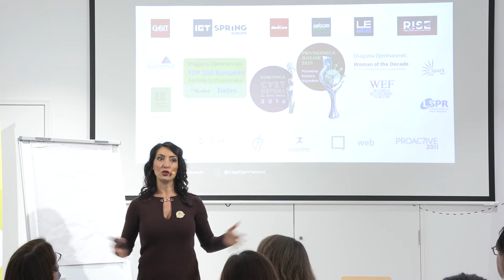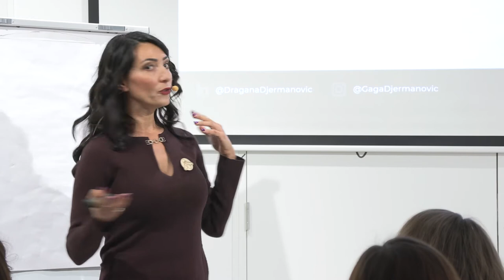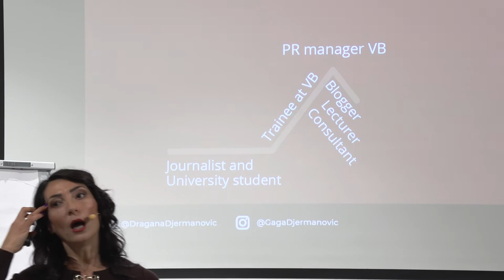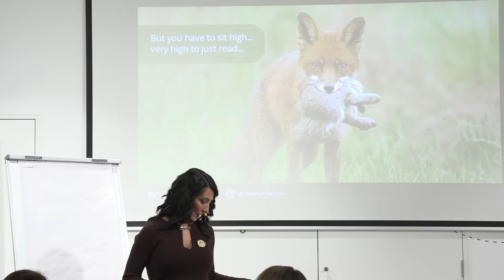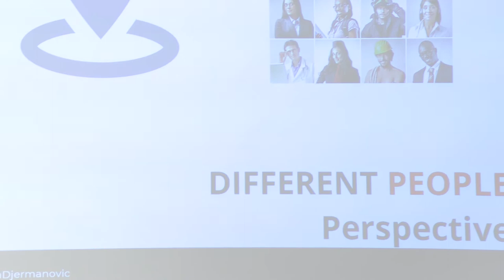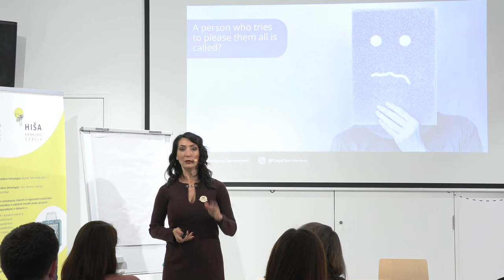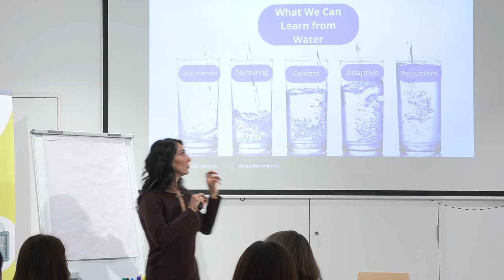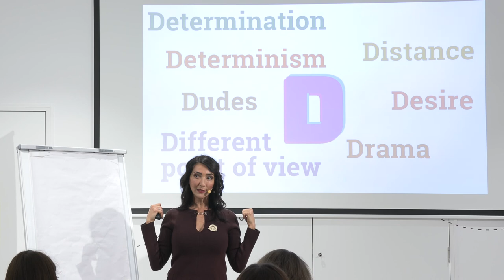Predavanje za mlade: Story about D - determination, drive, and development, Dr. Dragana Djermanovic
Občina Ivančna Gorica v okviru Središča inovativnih tehnologij APILAB v Hiši kranjske čebele v Višnji Gori organizira predavanje za mlade z naslovom: Story about D - determination, drive, and development (Zgodba o odločnosti, zagonu in razvoju).
Predavanje bo vodila vrhunska predavateljica in motivatorka Dragana Djermanovic iz Novega Sada, ki deluje širom po svetu.